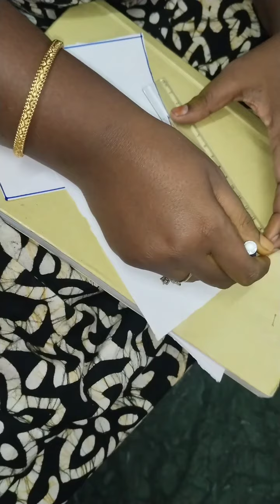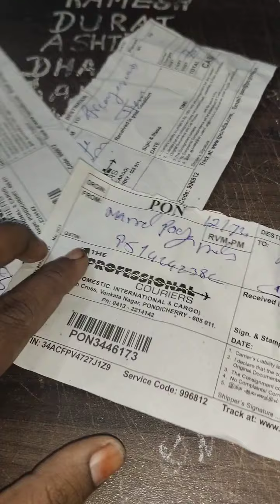பஞ்சகவ்ய விளக்கு , மூலிகை சாம்பிராணிமிகக் குறைந்த விலையில் கிடைக்கும் 🙏பஞ்சகவ்யா